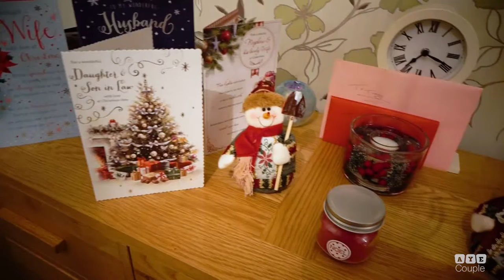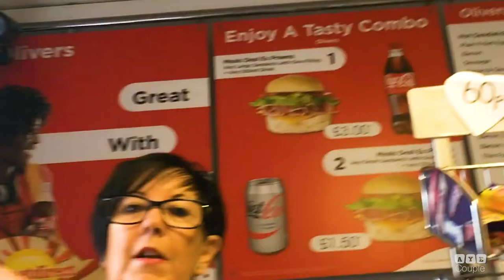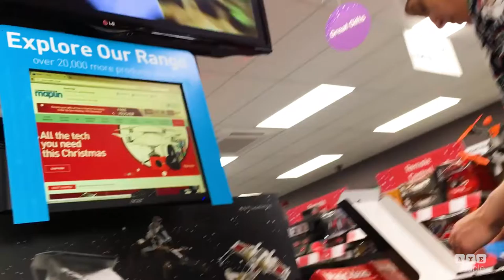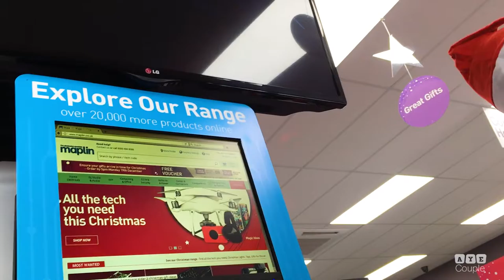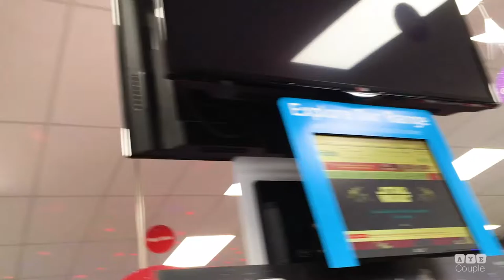Episode 36 - Busy week of editing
Hello everyone and welcome to another Sunday weekly Vlog. Adam has been so busy editing a big project for a client. He’s had to work all day and till ate at night as it really is one of those long winded jobs, that will be worth it in the end when you see the final result, but its very time consuming and takes some focus to get it done. Because of that we haven’t had a chance to Vlog much this week, but we still found time to get this episode up for your guys regardless. Sadly every week isn’t exciting but thats the beauty of vlogging, you never know what is coming next. Adam had some problems with some wireless headphones this week, he had to take some Philips ones back as the sound quality just didn't cut it for his video work. He then purchased some Sennheiser ones, an the base station just stopped working after a few hours, however he really liked them and so he got them changed for another pair and so far so good. Tracy has wrapped nearly all the Christmas presents, so now comes the fun part in a few weeks time, watching people’s faces when they open them as thats the best bit.